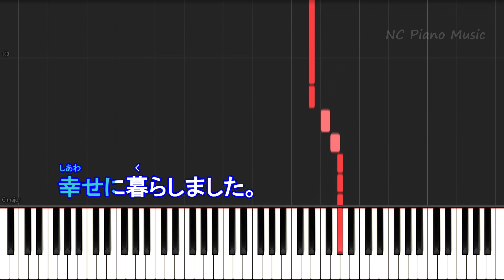【カラオケガイドあり】Bedtime Story 西野 カナ【歌詞付きフル full】